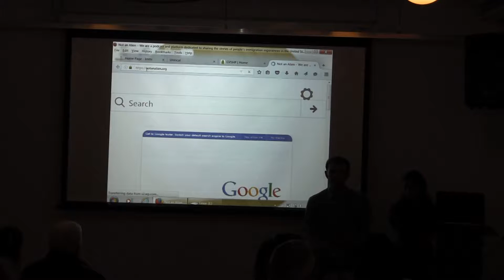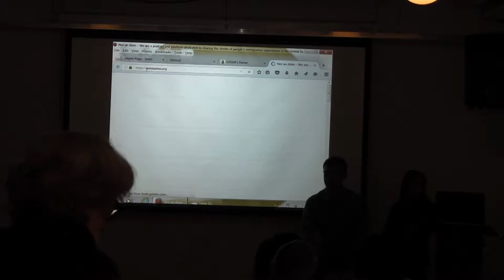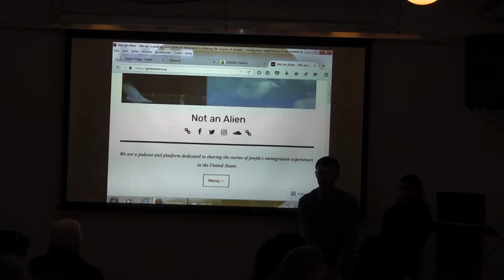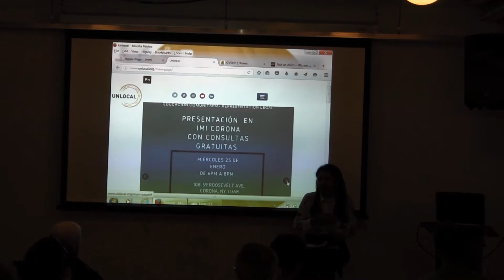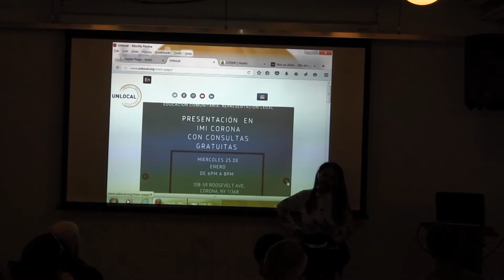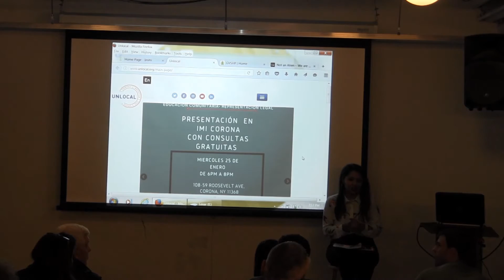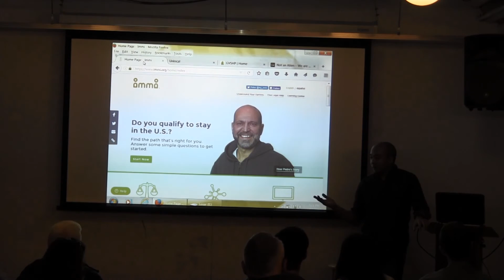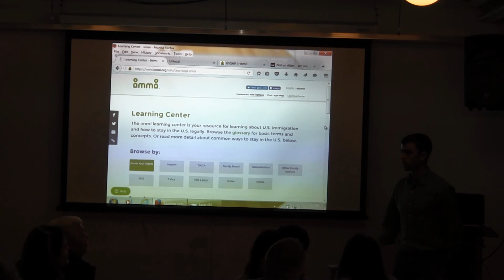Preserving Diversity and Inclusion with GVSHP and Not an Alien 1/17/17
6:30 – 8:00 p.m.
Westbeth Community Room

New York City’s multiculturalism has always been one of its strongest characteristics, and neighborhoods like the East Village and Greenwich Village are longtime havens for immigrants. GVSHP often highlights the history of inclusion and diversity among our streets, and now Villagers Neelu Shruti and Tom O’Keefe have founded Not an Alien, an organization and podcast dedicated to telling contemporary immigrant stories, many of which center on the Village. Join GVSHP, Neelu, and Tom to listen to some of the voices highlighted through Not an Alien, and hear from immigration experts and other service providers on how we can continue to make our neighborhoods safe, welcoming, and cooperative places for all.

Tom and Neelu were also joined by Tania Mattos from UnLocal, Inc. and Tony Lu of The Immigration Advocates Network